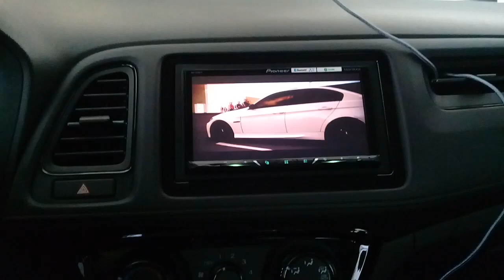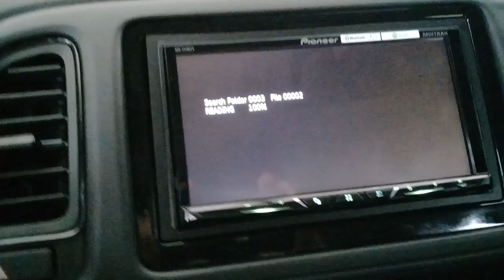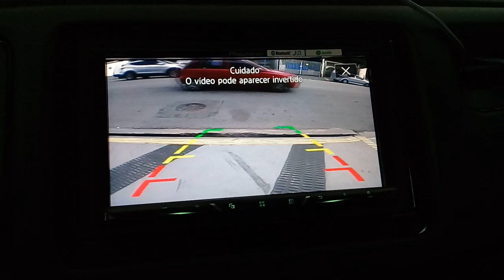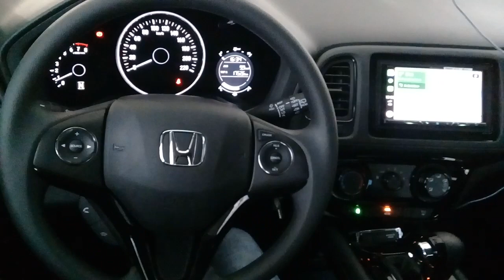Honda HRV LX 2019 - Pioneer com CarPlay + Android Auto + Camera de ré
Honda HRV recebeu central multimídia Pioneer com maior conectividade, acesso às plataformas Apple CarPlay e Android Auto, para integração com smartphone, Waze, Maps e Whatsapp.
Comandos de volante do veículo mantidos em funcionamento com a nova central, câmera de ré instalada neste carro (versão LX vem sem câmera original de fábrica) e toda a instalação plug and play sem corte de fios!

ArtSomAuto
Rua Francisco Alves, 166
Lapa - SP